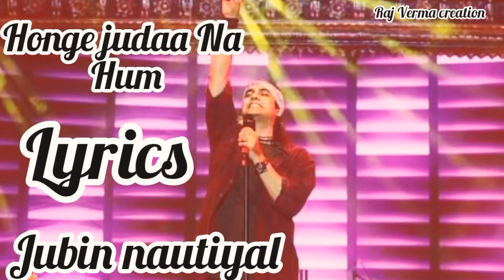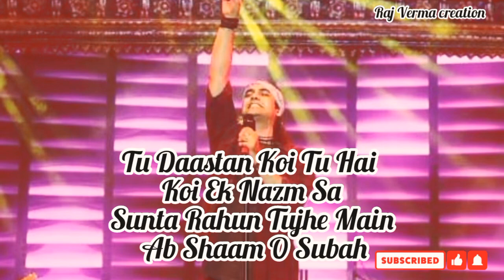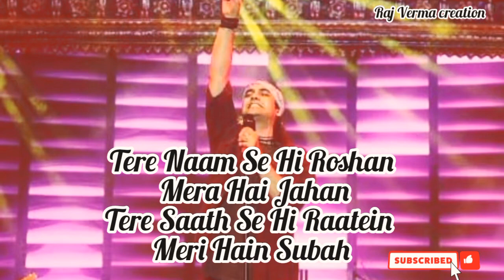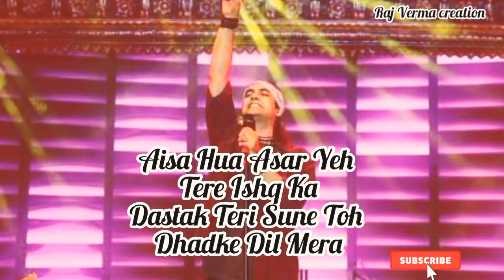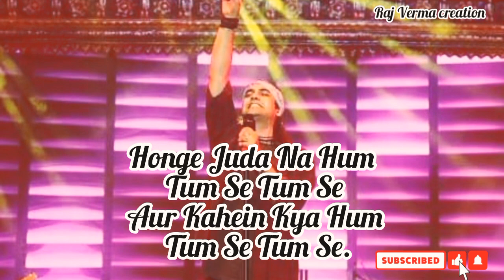Honge judaa Na Hum New song full lyrics jubin nautiyal new song release 2020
Honge Judaa Na Hum | Jubin Nautiyal New lyrics Song 2020  Best Of Jubin Nautiyal New Song | Arijit & Jubin Voice .

Presenting the full song of the beautiful track - Honge Judaa Na Hum
With the soothing voice of Jubin Nautiyal.

 Song: Honge Judaa Na Hum
Singer: Jubin Nautiyal
Music Director: Samuel & Akanksha
 Lyrics: Manoj Kumar Nath .